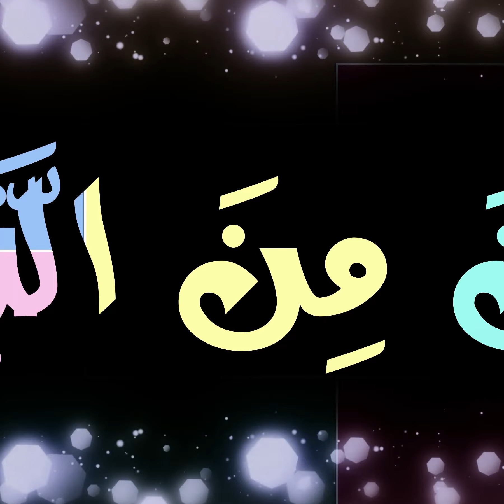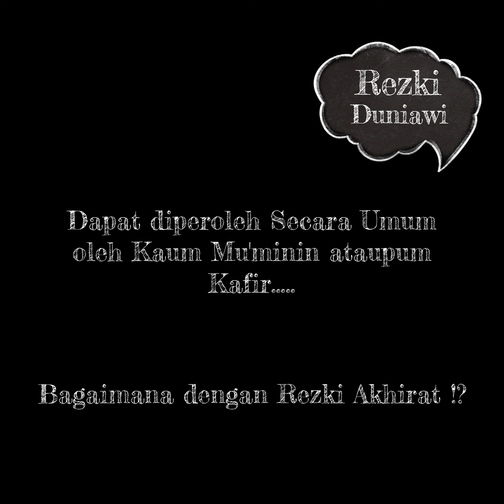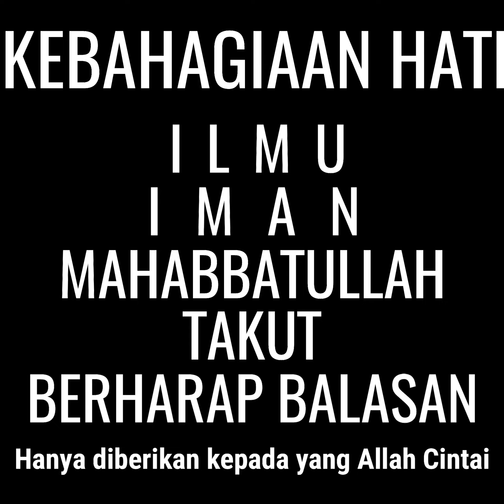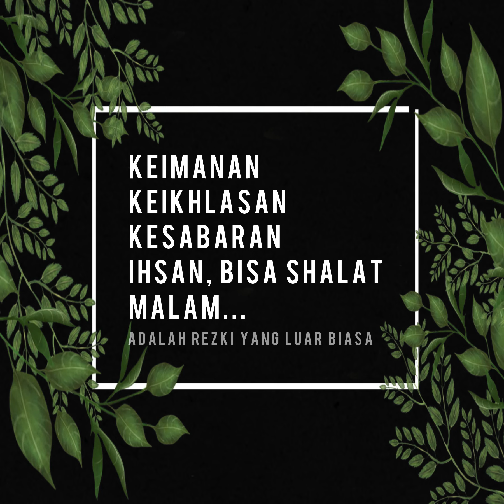Rezki Bukan Hanya Asset Harta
Kaum Kafir/musyrikin bisa menerima rezkinya yang baik sewaktu berada di dunia ini. Demikian juga kaum Muslimin, akan tetapi kaum kafir/musyrikin tidak menerima kebaikan dari rezkinya di akhirat kelak. Wallahua'lam.